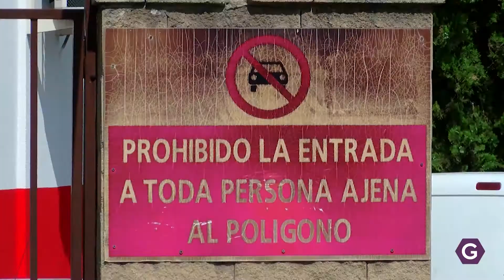BAJADA PARO AZUQUECA guadatv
Bajada de la tasa del paro en Azuqueca de Henares hasta quedar en un 9,59%